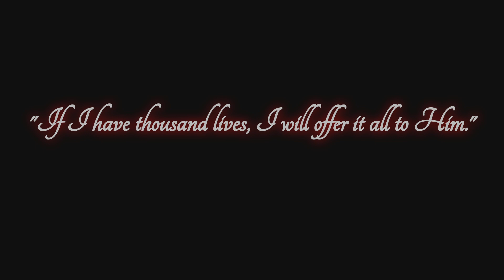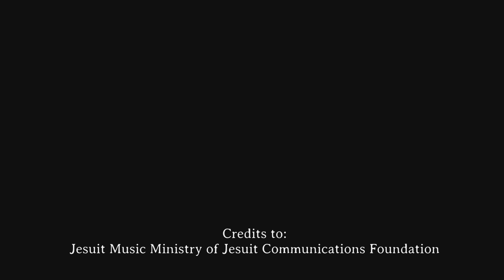Sanlibong Buhay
-Bukas Palad Music Ministry

Lyrics by: Jandi Arboleda and. Manoling Francisco, SJ.
Chorale Arrangement: Norman Agatep

Performed by: STN Youth Choir
Instrumental (remake) : JC Aggari

Credits to: Jesuit Music Ministry